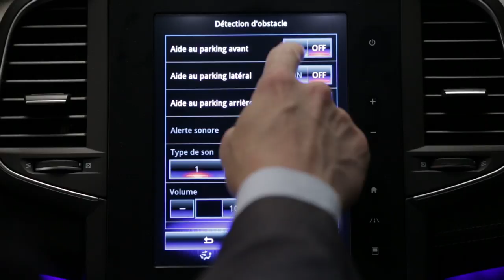Asistenţă la parcare